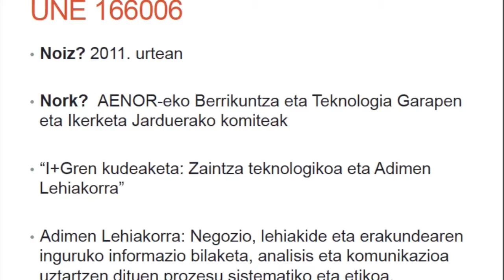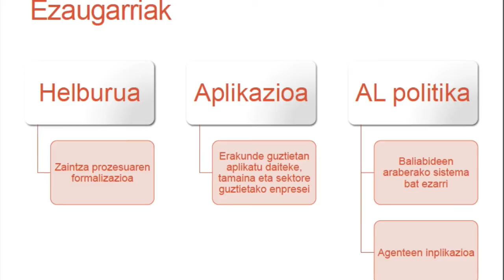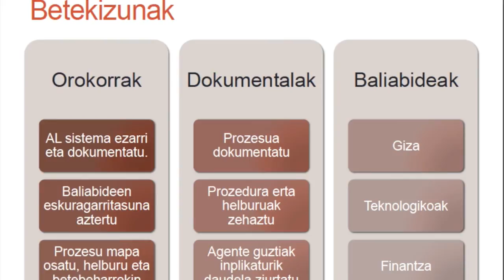Adimen Lehiakorra: Arlo legala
Adimen Lehiakorraren Arlo legala